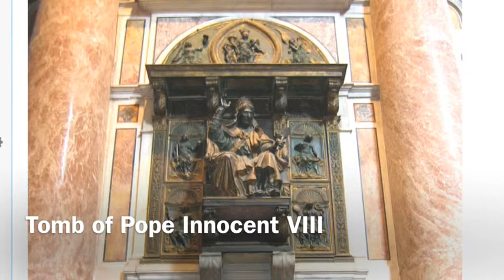Renaissance Engraving: Battle of the Nudes, Pollaiuolo, 1465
CORRECTION: THIS IS AN ENGRAVING NOT AN ETCHING Sorry for the misinformation.

Learn about this amazing engraving by the Renaissance artist Pollaiuolo! Want to be educated? to learn, learn, learn.